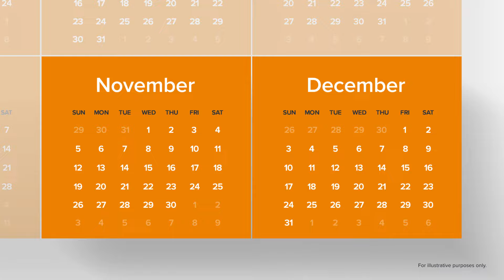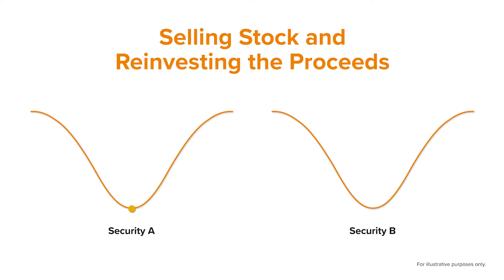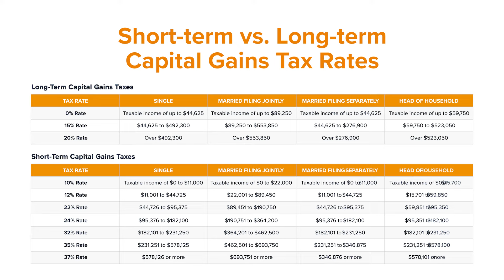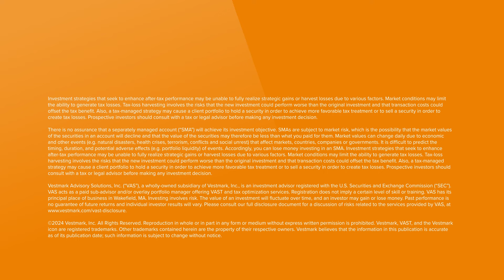Harvesting Tax Losses